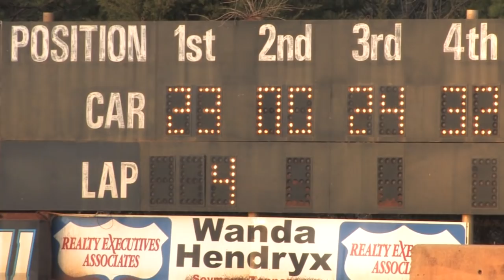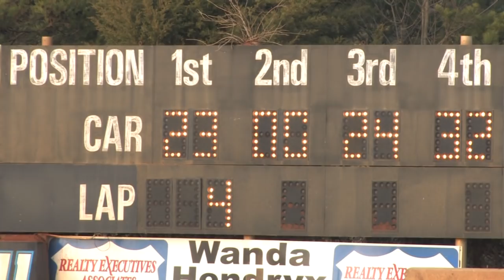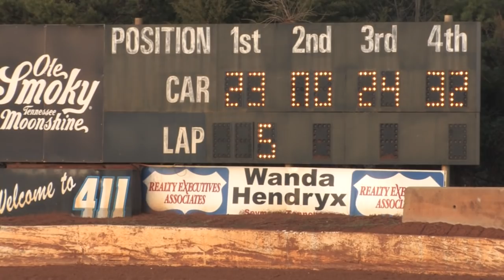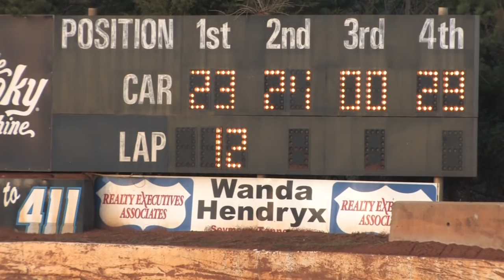411 Motor Speedway | Hangover | Late Models | Jan. 1, 2014